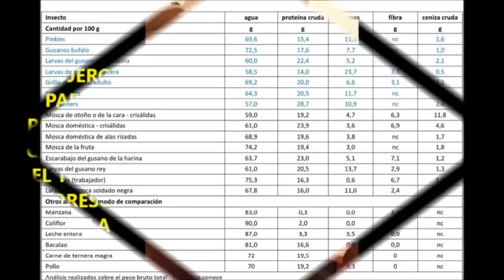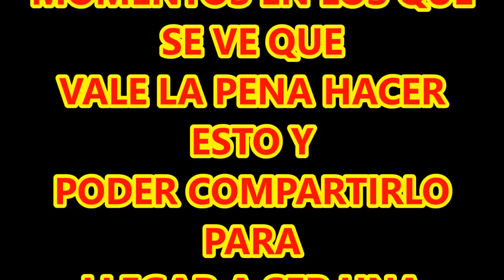Recopilatorio y Resumen de 2014// ultimo video del año,GRACIAS!!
Hola chicos aqui teneis el ultimo video del año ya que se acaban los dias y tenia ganas de hacer un video de este tipo hechando una mirada atras hace unos meses.

Se puede apreciar el cambio y la evolucion de mis videos tanto en mi como en todo lo demas,solo deciros que este año que viene estare con el trabajo a tope pero igualmente habra videos mas y mas asi que no os preocupeis que este canal seguira igual de activo muchiiiiiiiiisimooo tiempo!!!

Agradeceros a todos como estais conmigo y bueno pasar una feliz noche vieja y entrada de año 2015 que seguramente sera igual o mejor que este!!!

SALUDOS AMIGOS! HASTA EL AÑO QUE VIENEE!!